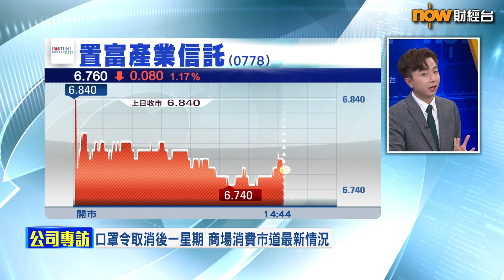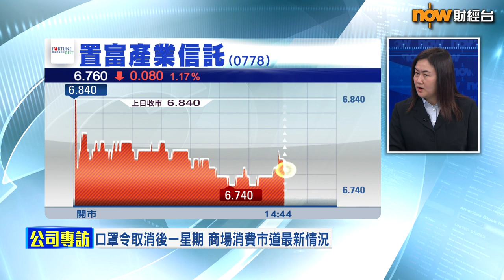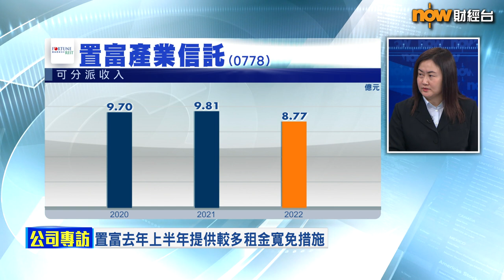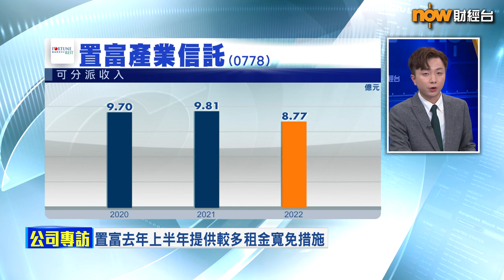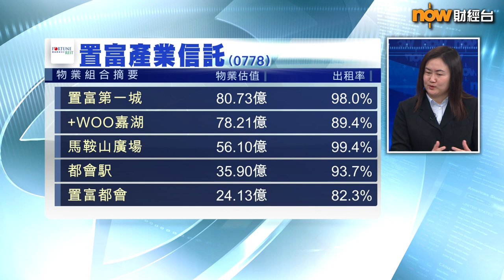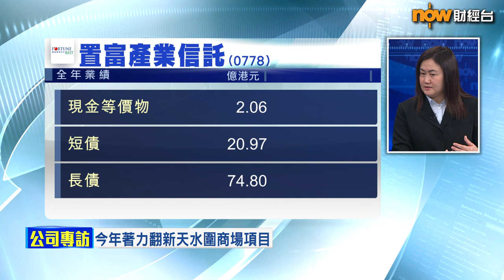【公司專訪】置富產業信託料今年租金收入顯著增長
【Now財經台】置富產業信託(0778)行政總裁趙宇透露，今年首兩個月，旗下商場整體人流按年增17%，時租停車場收入更升30%，反映更多市民願意外出消費，並預期今年租金收入將錄得顯著增長。

至於會唔會好似同業玩供股融資，Justina表示…